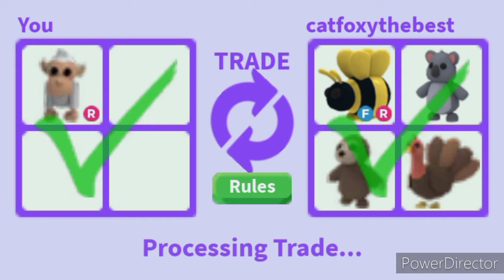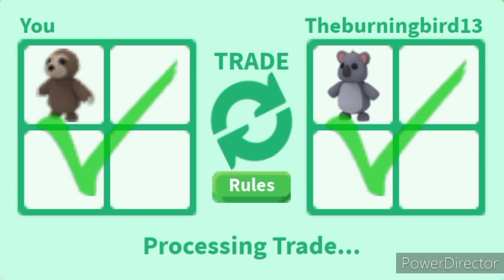Adopt Me Trading Proofs (part 3) | Simply Sunflower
Hi guys!! For today's video I my Adopt Me Trading Proofs (part 3).☺️